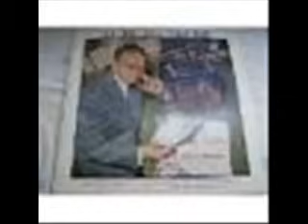azucar pimienta y sal - hector varela